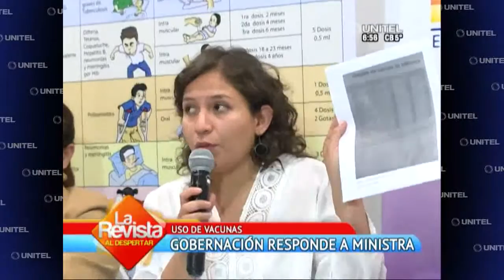Santa Cruz: Las dosis contra la influenza ya están en los centros de salud